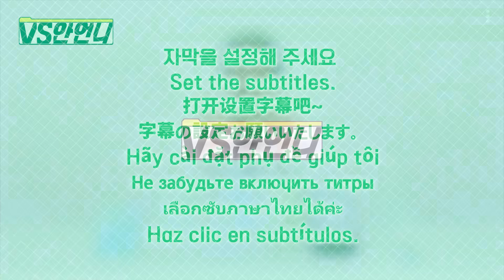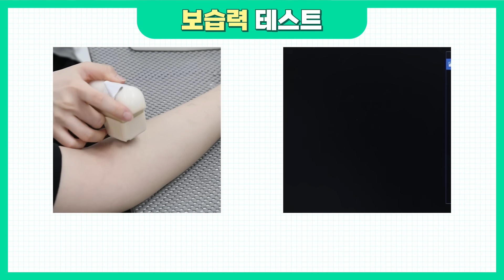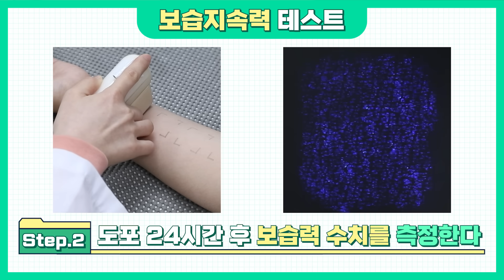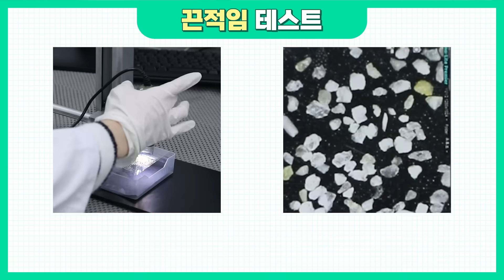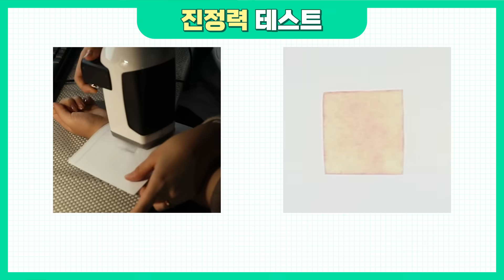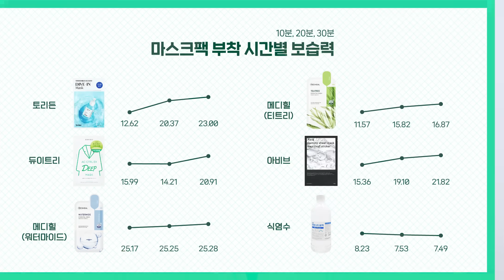[SUB] 2022 마스크팩 추천🥇올리브영, 화해 인기템만 모아 제품력 비교 해봤다! | 과학적 검증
마스크팩 팩트체크 영상 잘봤어?
이번엔 화해, 올리브영 마스크팩 1위부터 3위까지 제품들과
동생들이 궁금해하던 마스크팩, 식염수팩까지
총 6가지 마스크팩의 제품력을 검증해봤어!
어떤 결과가 나왔는지 궁금하다고?
얼른 앉아봐~!

00:00 인트로
01:03 사용감 비교
06:41 사용감 정리
07:23 수치 테스트
11:35 시간대별 마스크 팩 보습력
12:32 엔딩

[제품 리스트]
토리든 다이브인 저분자 히알루론산 마스크
듀이트리 AC컨트롤 EX 딥마스크
메디힐 워터마이드 에센셜 마스크
메디힐 티트리 에센셜 마스크
아비브 껌딱지 시트 마스크 어성초 스티커
식염수 대한 염화나트륨액